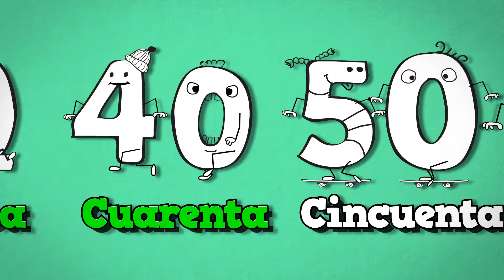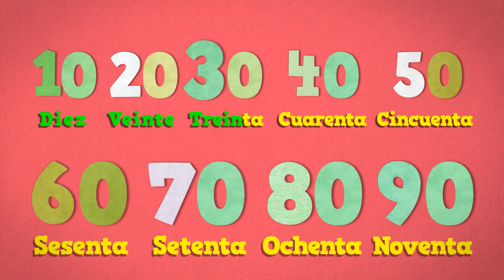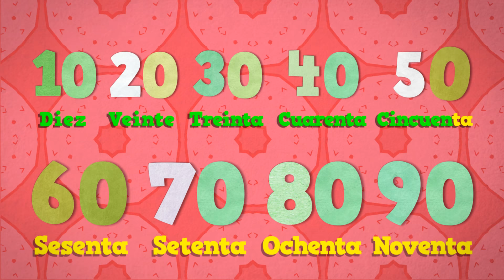Spanish numbers from 10 to 1000. Números del 10 al 1000. Song for kids to learn numbers in Spanish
Use this Spanish video for kids to learn Spanish numbers from 10 to 1000. If you want more Spanish videos, Spanish worksheets and Spanish games for kids visit our